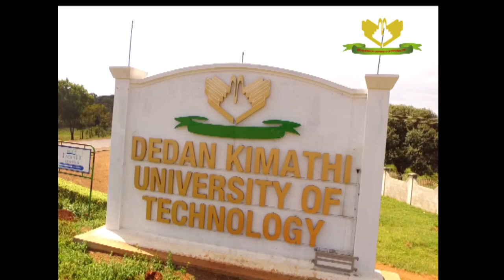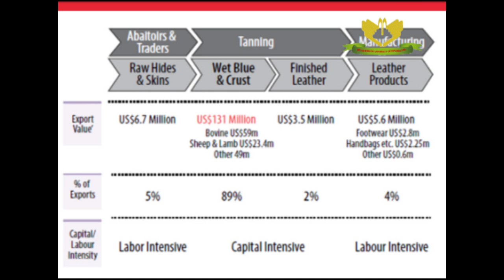Leather Technology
Leather is one of the most traded commodities in the world. As Kenya strives to industrialize as per the vision 2030 and the “Big 4 agenda, it has recognized the importance of developing the leather sector in the creation of jobs wealth.

Dedan Kimathi University of Technology (DeKUT) has undertaken training in leather technology for the development of the sector and the Nation.

Leather is one of the most traded commodity in the world with a value of over 150 billion US Dollars. The leather sector in Kenya is estimated to be worth over Sh50 billion however it only accounts only for 140 million US Dollars. This is  because most Kenyan leather is produced and sold as a commodity with little value addition. The leather industry in Kenya has a potential of creating at least 50,000 jobs and 150-250 million dollars (Sh15-25 billion) in GDP.

We have formulated leather technology courses at diploma, bachelors and Masters level to address the shortage. We offer specialized training to equip graduates with competencies in leather processing and fabrication of footwear and leather goods.

The university has invested in modern labs and equipment to give students high-level training.